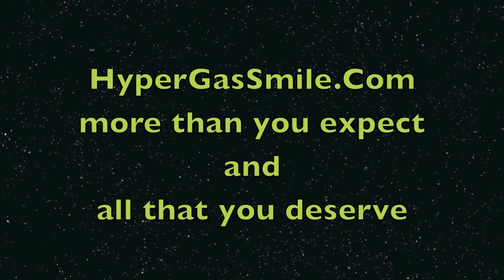Highway Driving Techniques2 (HyperGasSmile.com)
We think that everyone knows driving 55mph or 60mph saves a Ton more gas than driving at 75mph.  In this video I offer some insights into WHY slowing down can lead to less stress and how driving can become a more enjoyable experience.  Hyper-milers and environmental experts rarely (if ever) make this important connection.  Watch this and the other HyperGasSmile.Com vids where I make a deeper connection between saving you cold-hard cash and peace of mind.